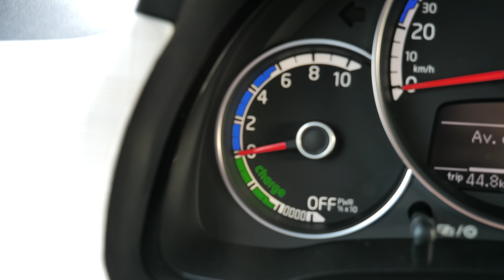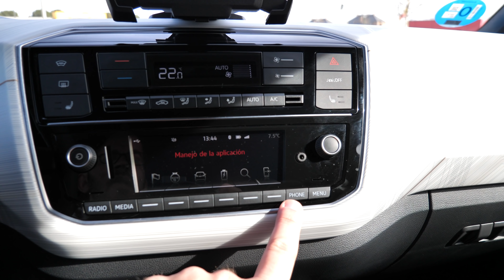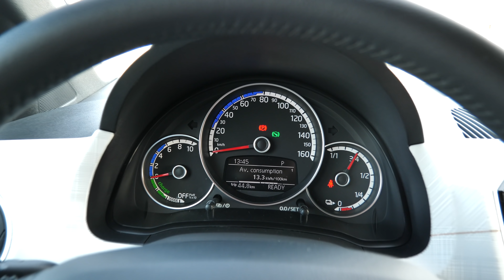Seat Mii eléctrico | Revisión rápida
En esta revisión rápida del Seat Mii eléctrico podéis ver brevemente el coche y haceros una idea del interior y exterior. Si queréis verlo más en profundidad, os dejo varios links del SeatMiiElectrico

Equipamiento opcional del SeatMii del video
- Acabado "Mii electric Plus"
- Color "Azul costa con techo negro"
- Pack Garaje:
  - Luz ambiental
  - Control de velocidad de crucero
  - Sensor de parking trasero
- Pack Easy Flex:
  - Doble fondo de maletero
  - Asientos delanteros con regulación en altura
- Paquete Invierno:
  - Luces LED diurnas